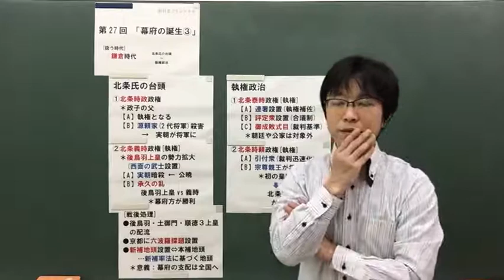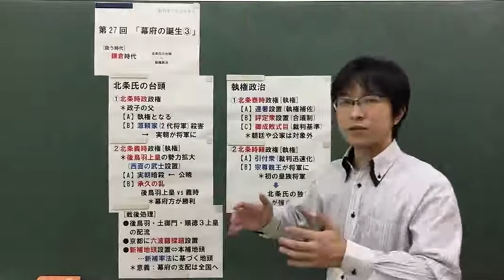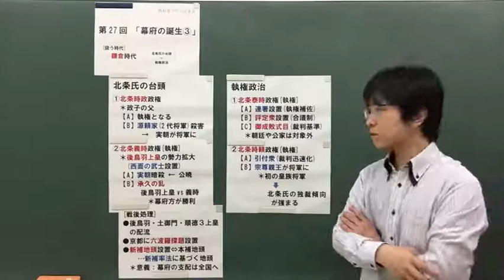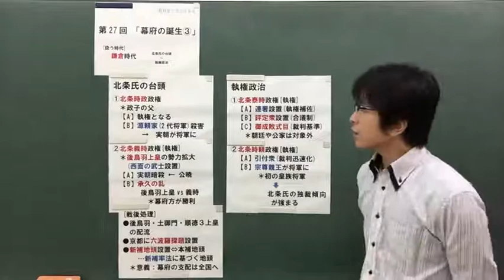教科書で学ぶ日本史27 幕府の誕生③(執権政治の確立)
教科書で学ぶ日本史27

シェアは全国No,1。 山川出版社の日本史教科書の市販本 『新　もういちど読む　山川日本史』を教材に、日本史について語ります。

第27回は「幕府の誕生③」です。